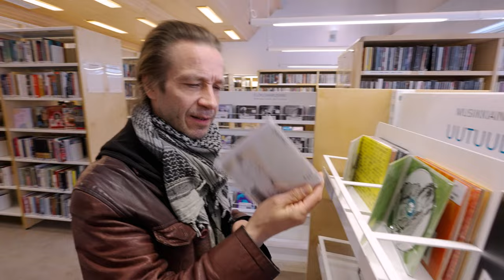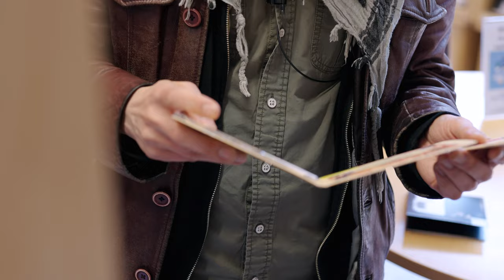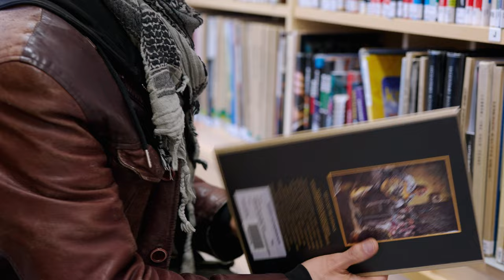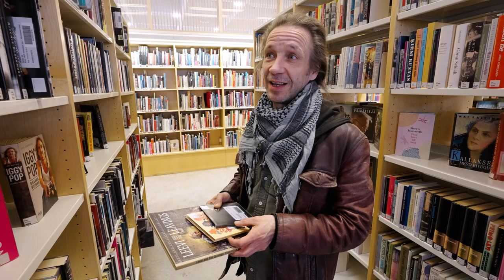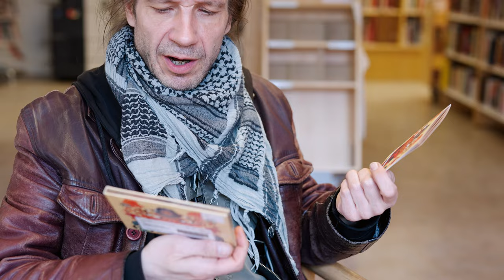Löytöretki musiikkiosastolla – Jarkko Martikainen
Muusikko Jarkko Martikainen vie meidät kirjastokierrokselle Löytöretki musiikkiosastolla -sarjan toisella kaudella. Mitä tapahtuu, kun muusikko saa kutsun kirjaston musiikkiosastolle ja tehtävän poimia sieltä kolme vinkkiä? Se paljastuu Löytöretki musiikkiosastolla -sarjassa. Jarkko Martikaisen osa on kuvattu Riihimäen kirjaston musiikkiosastolla 5.5.2021.

Sarjan ensimmäisellä kaudella mukana olivat Marko Annala, Aija Puurtinen, Jukka Nousiainen ja Kauko Röyhkä. Toisella kaudella mukana ovat Jarkko Martikaisen lisäksi Erja Lyytinen, Kaarle Viikate ja Laura Voutilainen. Toisen kauden osat julkaistaan toukokuussa 2021 yksi kerrallaan joka torstai.

Jarkko Martikainen tunnetaan YUP:n keulakuvana, sooloartistina, sanoittajana ja kirjailijana. Lisäksi Martikainen on toiminut kolumnistina ja tuottajana.

Kuvaus: Panu Somerma, Mikko Helander ja Joonas Nevalainen
Editointi: Mikko Helander
Toimittaja ja tuottaja: Riitta Taarasti
Yhteistyössä: Musiikkikirjastot.fi ja Riihimäen kaupunginkirjasto